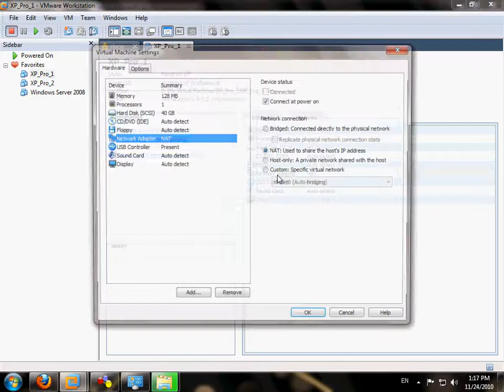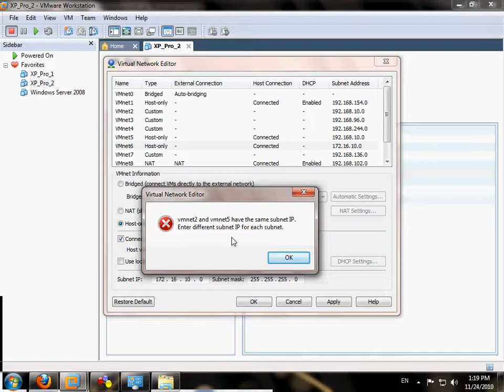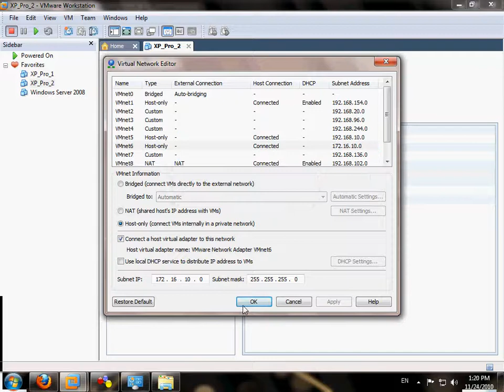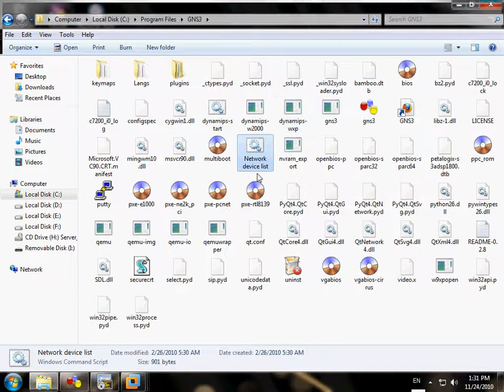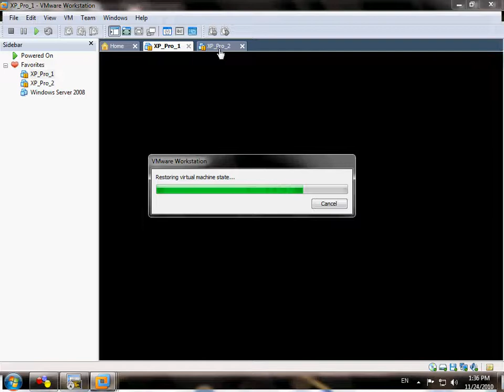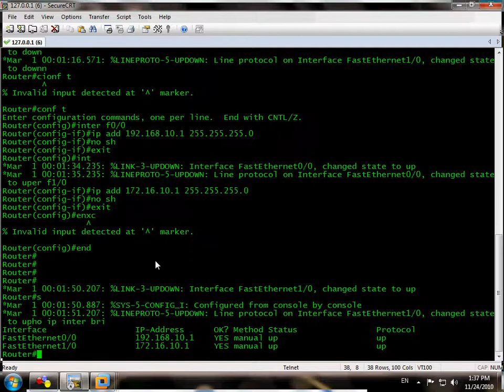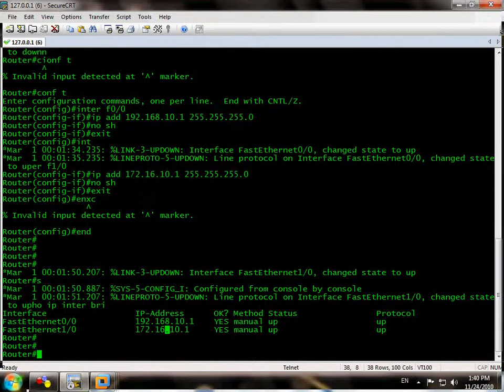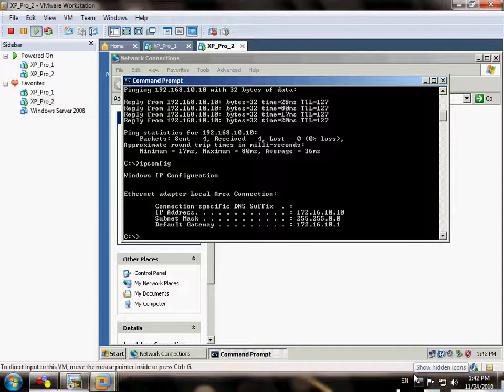VMware with GNS3